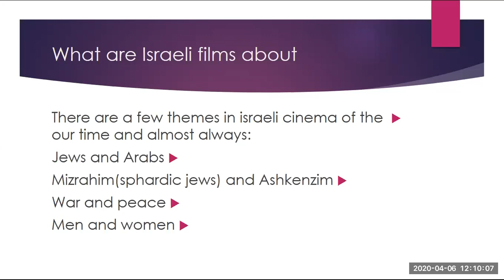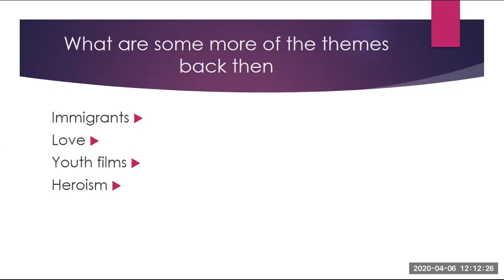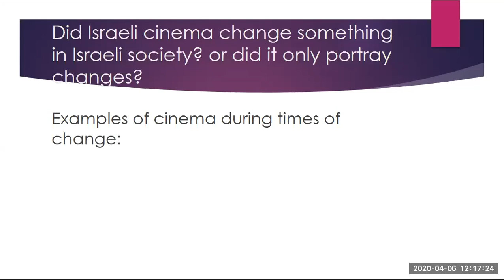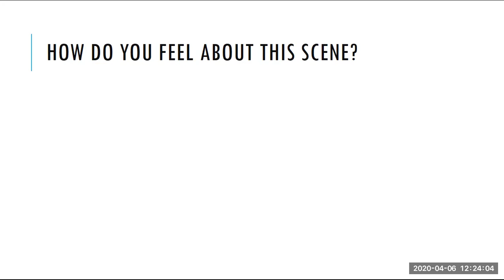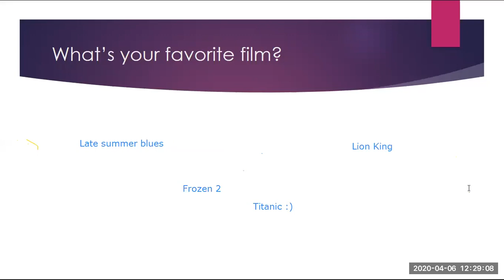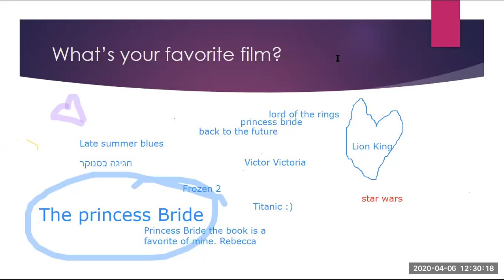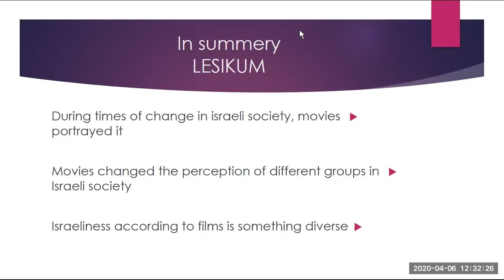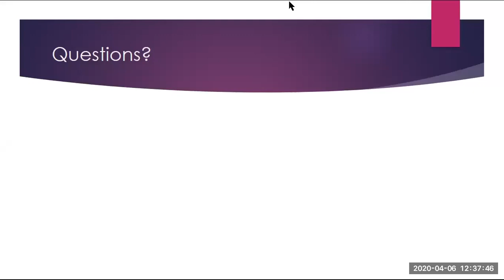Cinema and Changes